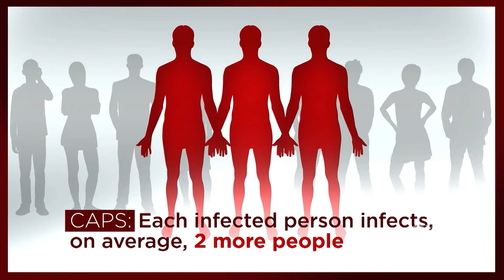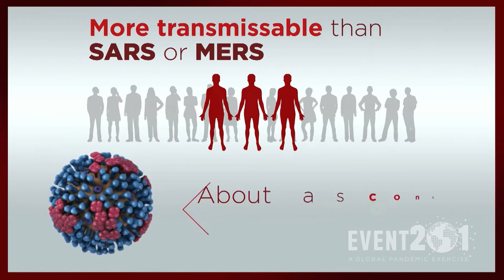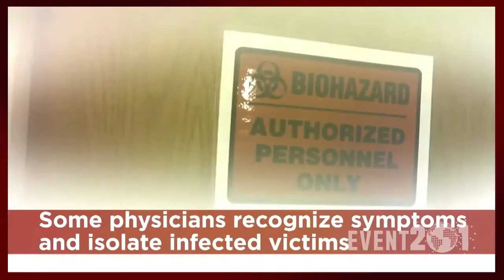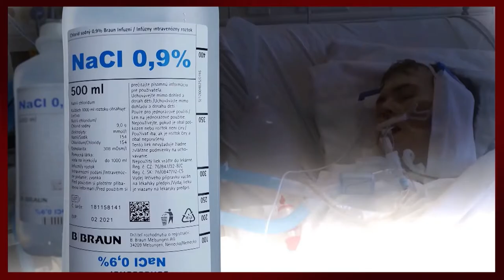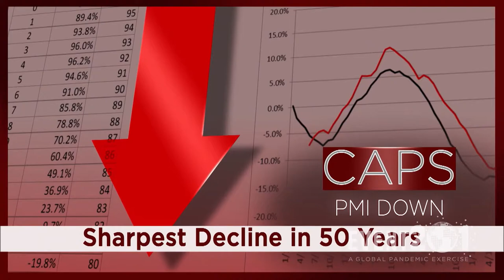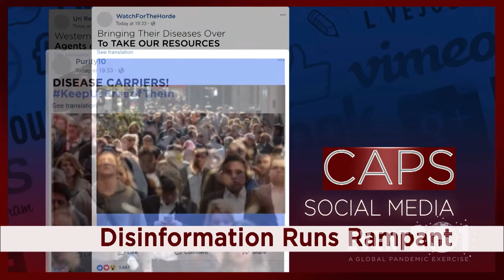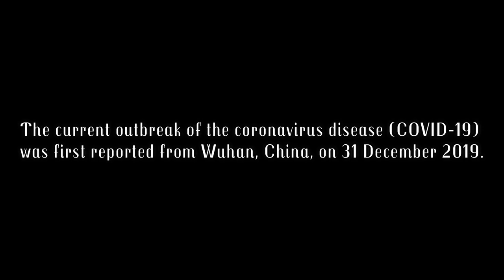☣EVENT 201: A Global Pandemic Exercise (Full Video Version) 10/18/2019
Tsavos Alliance Presents:

EVENT 201:
A Global Pandemic Exercise

Hosted by:
- Johns Hopkins Center

This video was uploaded:
2 years, 0 months, 1 day
after the gathering of
the EVENT 201.

Video Chapters:
0:00:23  1. Intro

0:57:00  2. Trade & Travel

1:31:18  3. Financial Allocation

2:08:42  4. Information Dissemination

2:44:43  5. Hogwash Conclusion

This meeting happened 2 months
before China sounded the Alarm
on the 31st of December, 2019.